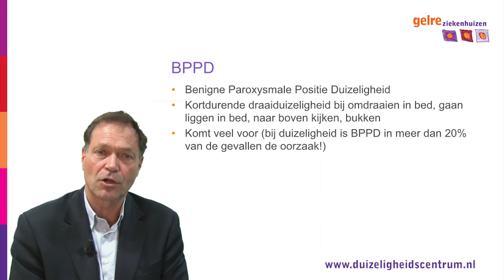Duizelig, maar geen diagnose 10/12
Vertel me Gelre: Ik ben zo duizelig, wat kan ik doen?

Duizelig, maar geen diagnose?